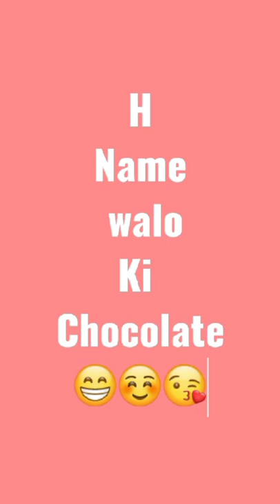Chocolate according to name first letter|P name walo ki chocolate|Amazing Collection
chocolate according to name first letter